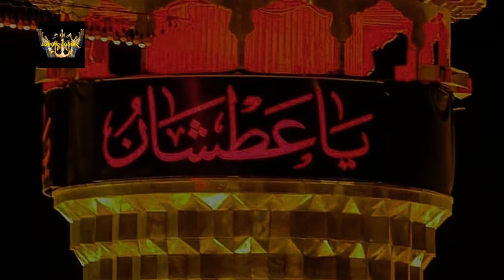Manzor Ki Sakina Dua | Haidari Mashooq Ali Baloch | Noha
Manzor Ki Sakina Dua
Haidari Mashooq Ali Baloch
Noha